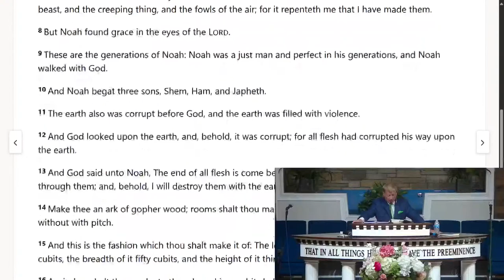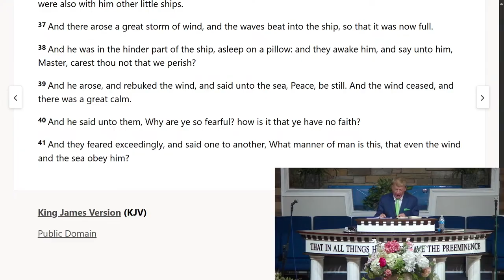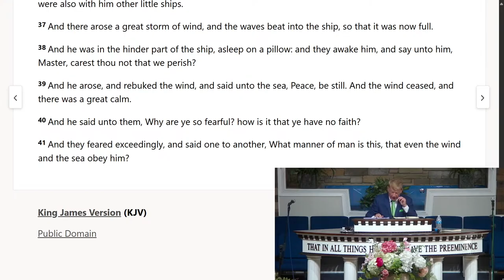DANNY CASTLE - HE IS THE EYE OF THE STORM 2024